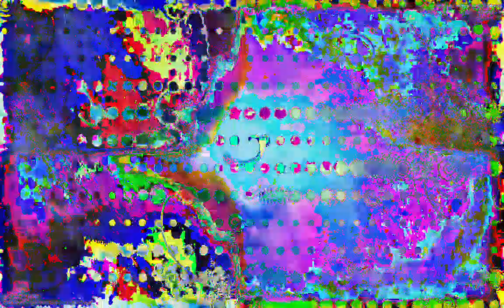[EPILEPSY WARNING] Movie 23 01 13 00h21m06s *Photosensitivity Warning*